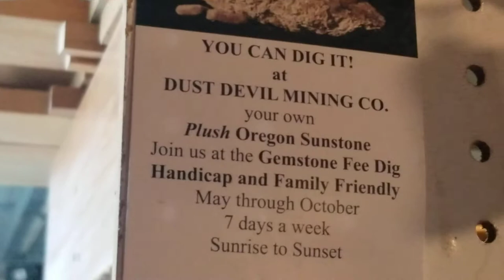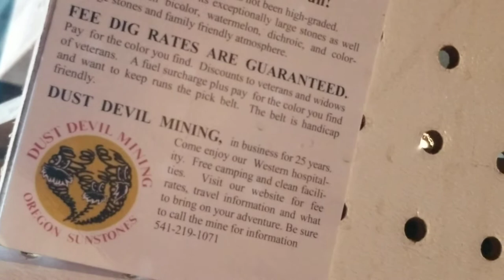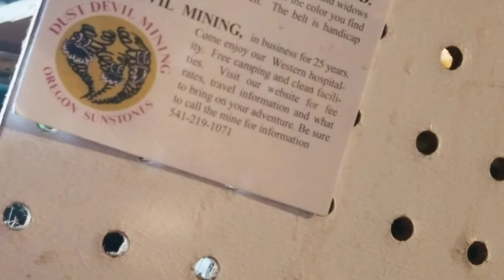Cutting and drilling stones and information on grate places(2)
Kids cutting rocks how to.   And fun.